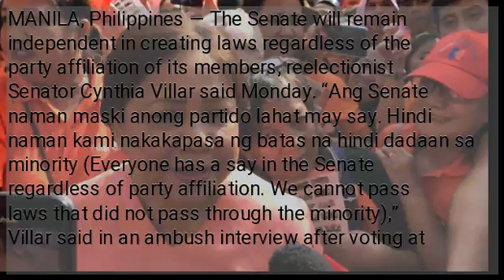Villar: Senate will remain independent regardless of members’ party affiliation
MANILA, Philippines — The Senate will remain independent in creating laws regardless of the party affiliation of its members, reelectionist Senator Cynthia Villar said Monday. “Ang Senate naman maski anong partido lahat may say. Hindi naman kami nakakapasa ng batas na hindi dadaan sa minority (Everyone has a say in the Senate regardless of party affiliation. We cannot pass laws that did not pass through the minority),” Villar said in an ambush interview after voting at the Las Piñas Science High School. The Senator was asked to comment on the possibility that pro-administration senatorial candidates may dominate the Senate after the midterm polls. Villar said they need to defend the law to the minority bloc within three days. “If the amendments will make the laws better, why not?” she said in Filipino. The reelectionist Senator added that the Senate knows what will benefit the country. )...